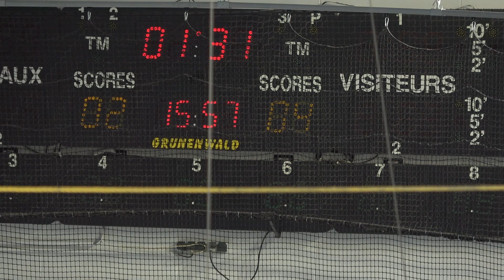Hockey U15 Amiens P3